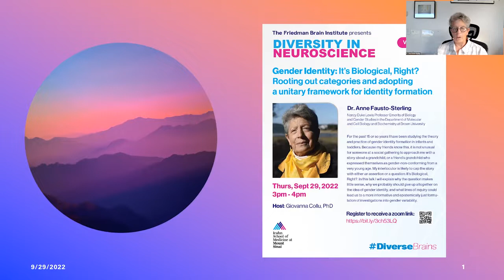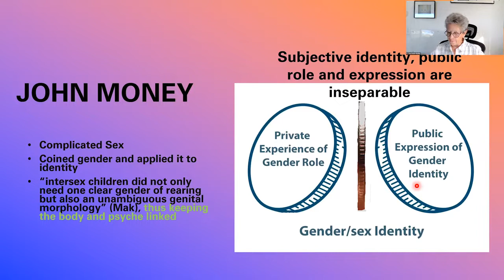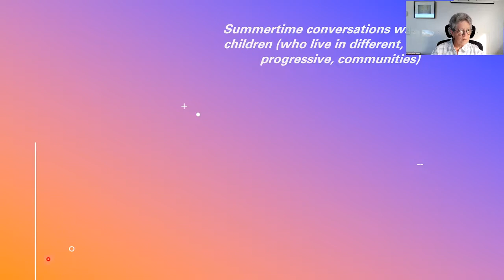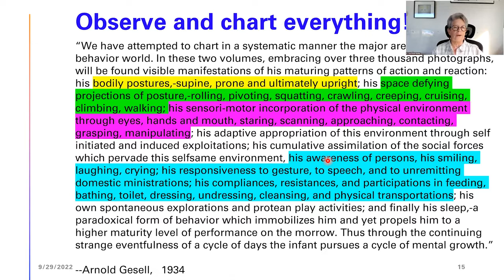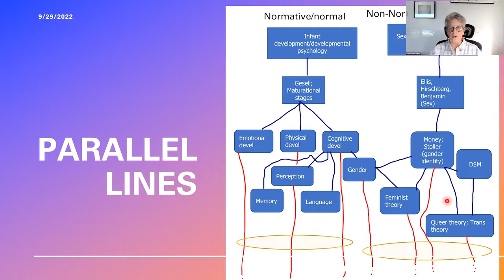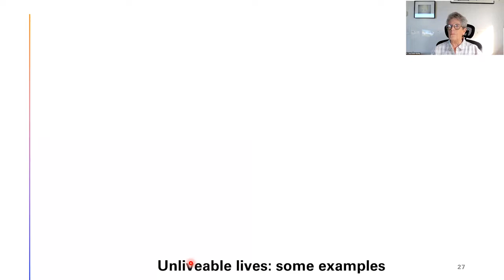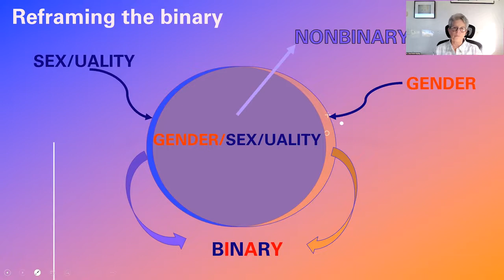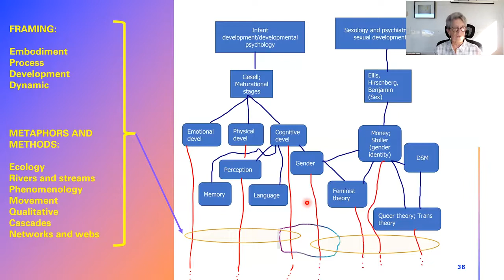Gender Identity: It's Biological, Right?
ALL MATERIAL IN THIS VIDEO IS COPYRIGHTED. Sex. Gender. Transsexual. Transgender. Transvestite. Invert. Genderdiverse. Homosexual. Heterosexual. Sexual orientation. Cisgender. In this recorded talk I discuss the changing vocabularies and their attached meanings for various gender and sexuality-related identities. In doing so I hope to build the background needed to develop a non-binary, just theory of identity development, especially with regard to gender/sex. The talk was given Friedman Brain Institute, Mount Sinai Medical School, on September 29, 2022.